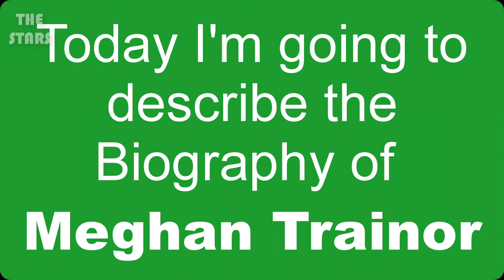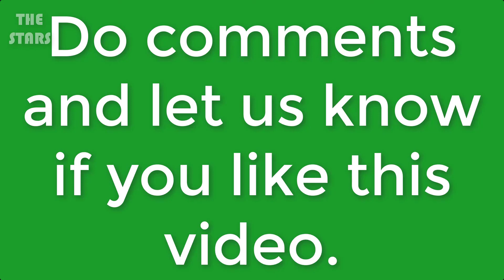Meghan Trainor Full Biography | Meghan Trainor Lifestyle & More | THE STARS